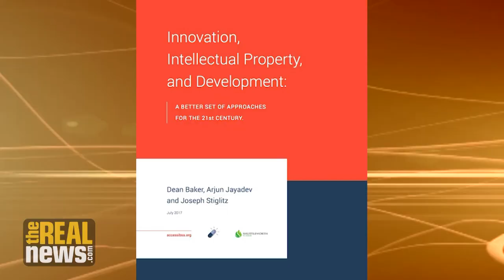Intellectual Property Rights Protect Massive Profits of Corporations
We need to debate and revise the intellectual property rights regime, which is not only dysfunctional for us, but especially for developing countries, says Dean Baker, co-director of CEPR.